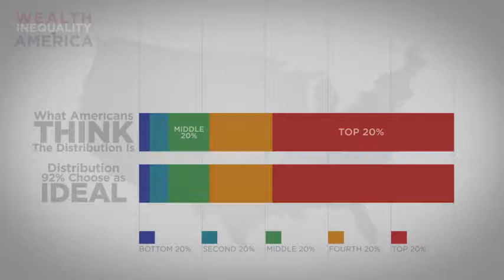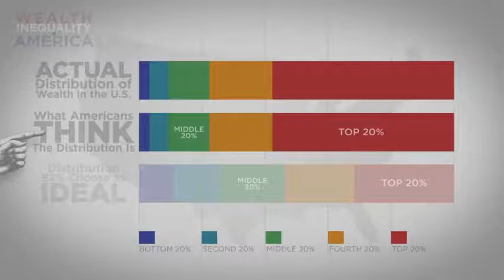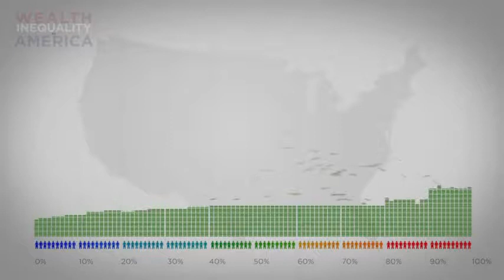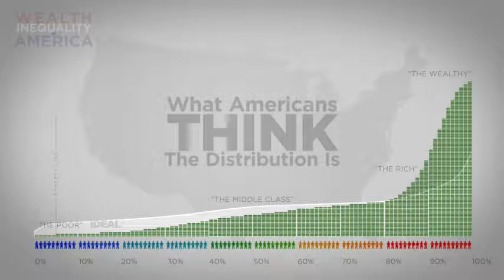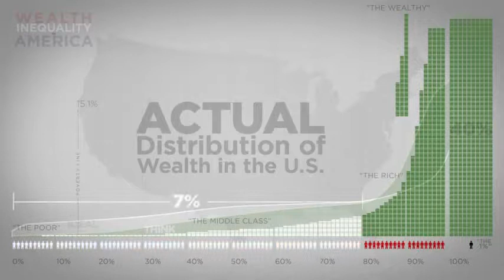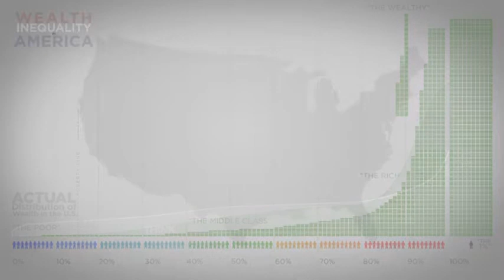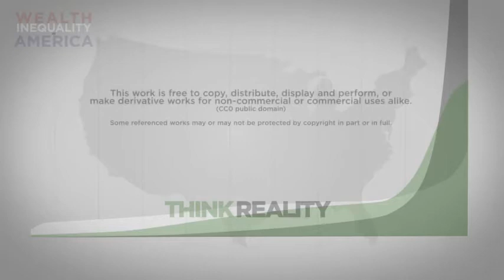Wealth Inequality in America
Source:Real Econ TV

HAVE HAD FOUR OTHER CHANNELS TAKEN DOWN OVER THE LAST COUPLE OF YEARS.